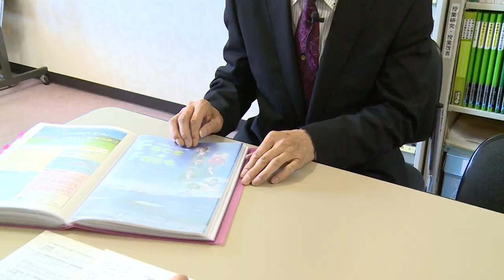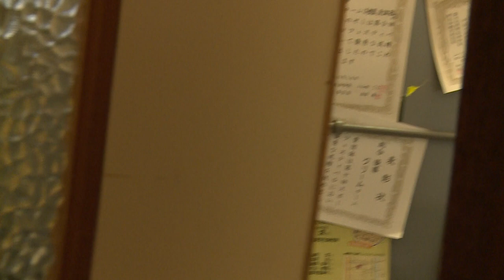富士大学 経済学科ＰＲムービー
岩手県にある富士大学 経済学部 経済学科の紹介ムービーです。